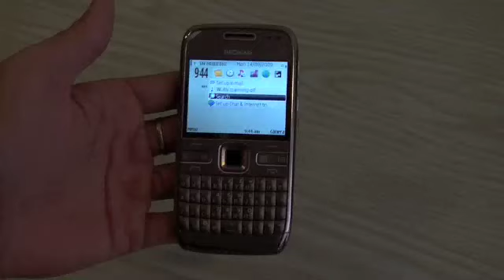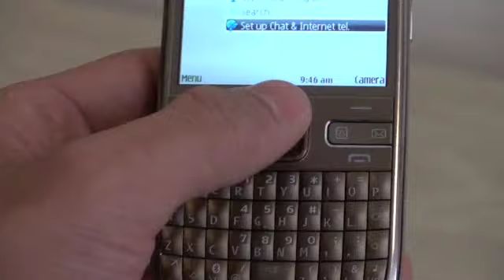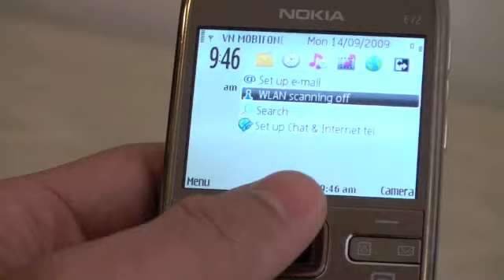Tinhte.com - Trên tay di động doanh nhân Nokia E72